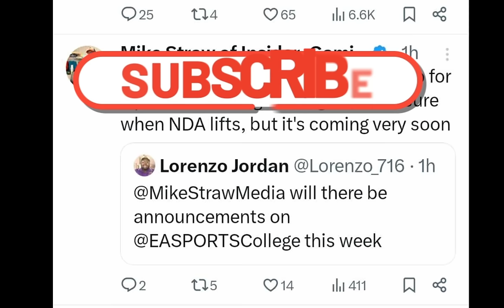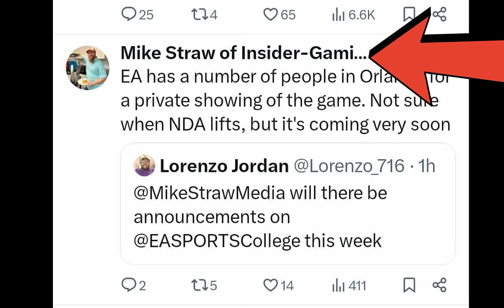HUGE EA Sports College Football 25 LEAKS/NEWS! Gameplay, Team Builder, Dynasty, Mascot Mode & More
In this video I go over the latest EA sports college football 25 news, including the cover athlete reveal, release date and different additions from Standard, Deluxe, and MVP editions and more

0:00 Ea Sports College Football News
2:01 Dynast Mode
3:26 Mascot Mode
3:45 Team Builder
5:02 Road to Glory
5:43 Gameplay
8:45 Superstar Abilities?
10:55 Custom Playbooks & Team Playbooks
11:36 Features not in game